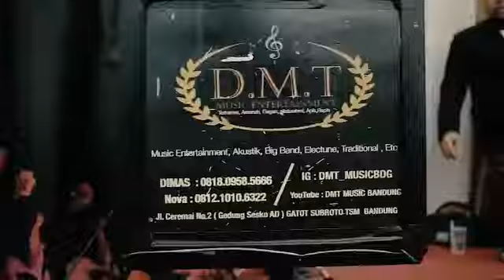WE could be In love cover By Dmt music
Order untuk paket pernikahan mu

BERSILATURAHMI DENGAN DMT MUSIC ENTERTAINMENT " Berlomba dalam kebaikan "
For info Price list :
The power of silaturahmi
best Talent
Tq support
With @dmt_musicbdg
Photo by @gilda_kharisma
With
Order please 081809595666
DMT music entertaiment